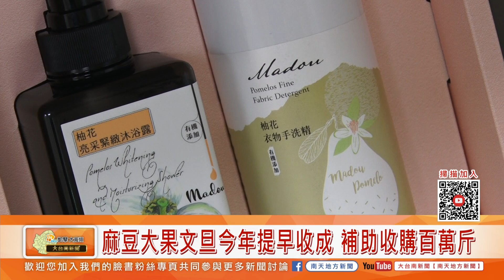大台南新聞│南天地方新聞│20190726麻豆大果文旦今年提早收成 補助收購百萬斤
麻豆大果文旦提早收成 補助收購百萬斤
為穩定麻豆文旦市場價格，農委會補助委託麻豆區農會辦理麻豆大果文旦收購加工，今天開始到8月4日啟動第一波收購，收購價格一台斤十元，收購數量一百萬台斤